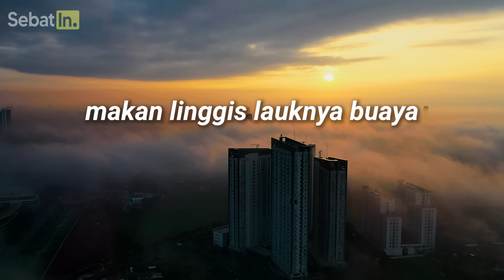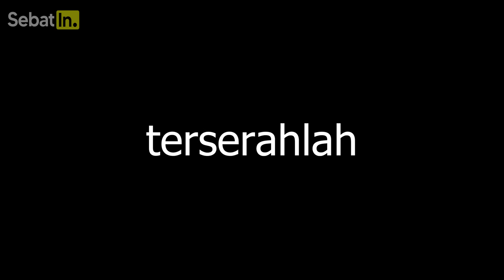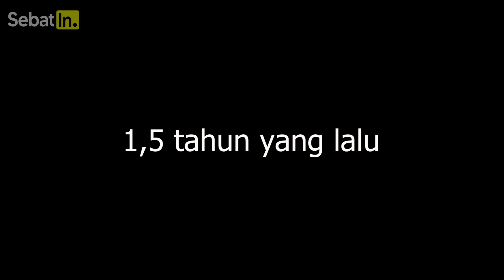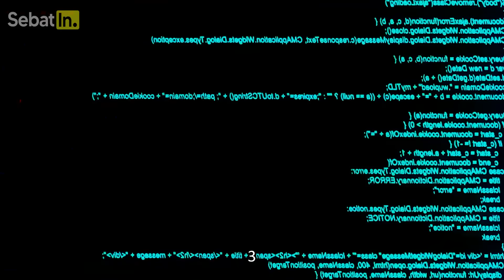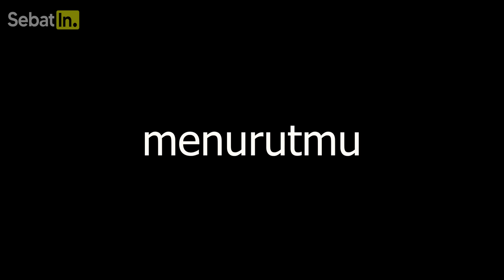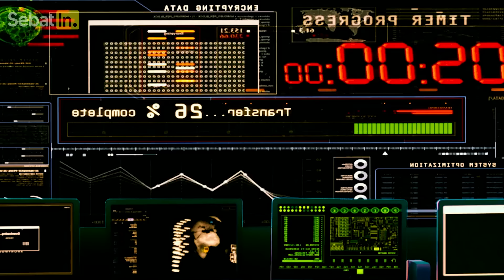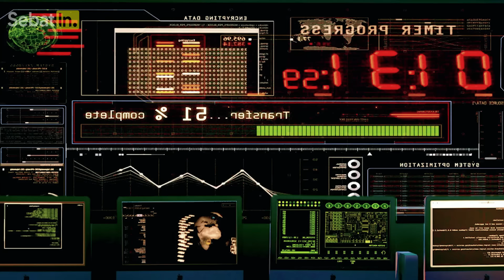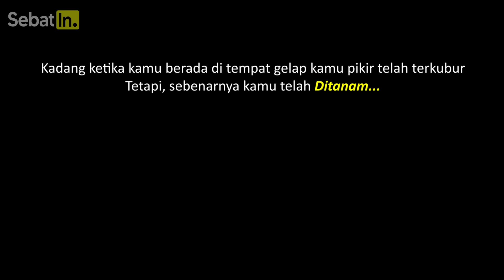DIKIRA SATPAM CAFE TERNYATA HACKER JENIUS YANG SEDANG BALAS DENDAM ‼️ Alur Cerita Film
Rekap alur cerita film awalnya dihina mantan kekasih karena dikira satpam cafe ternyata hacker paling jenius di dunia yang mampu meretas , menggasak dan membobol sistem rekening bank sebesar 1 Miliyar Rupee atau sekitar 188 Milyar Rupiah akibat ibunya dihina oleh bank. Auto jadi sultan kaya raya di India. Mau tau keseruannya? Langsung aja, jadi gini ceritanya...

Alur Cerita Film Hacker Bank Paling Jenius di Dunia‼️
Judul Film : Heropanti 2 (2022)